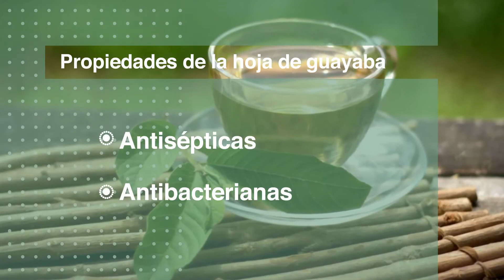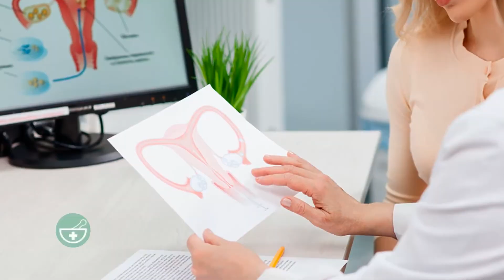¿Cómo Normalizar el Flujo Vaginal? | Sin Récipe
El flujo vaginal es la secreción natural que tiene el cuerpo de la mujer con el fin de limpiar, humidificar y proteger de posibles infecciones, pero a veces puede resultar ser molesto y tener mal olor. Hoy te traigo un simple remedio casero así como algunos conejos para que regules tu flujo vaginal y evites malos olores.